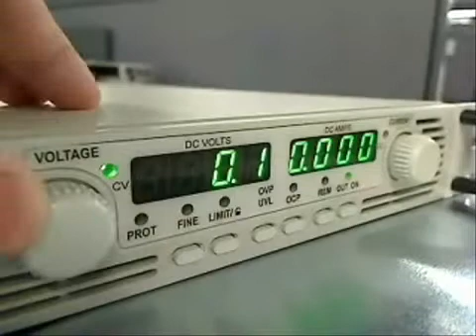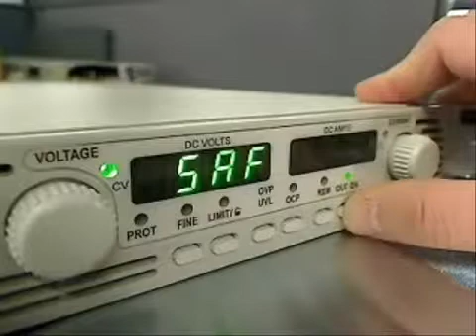Agilent Technologies N5700 DC Power Supply Safe and Auto Start Setting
This video will demonstrate the safe-start and auto-start setting available on the Agilent Technologies N5700 series of DC Power Supply.

Safe Start is a situation where when the power supply gets turned on the output is disabled and the voltage and current are set to zero. Right now, the power supply is set to Safe Start